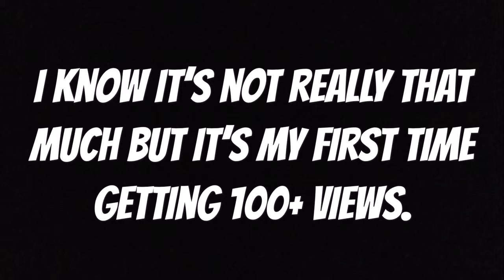Thank you (100+ views special)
Thank you guys so much for 113 views. I know it’s not a lot but I’m still happy for it. I haven’t been uploading a lot because I’ve been really busy so sorry about that. But I just want to say thank you guys for being loyal and for watching my videos.